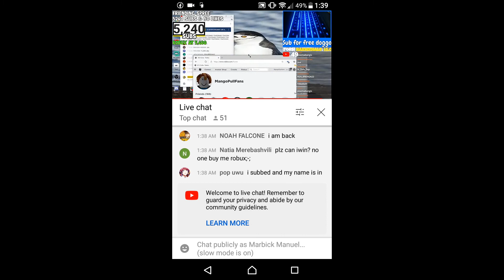SOMEONE NOTICED ME ON Others ROBLOX LIVE STREAM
SUB TO MANGOPULL